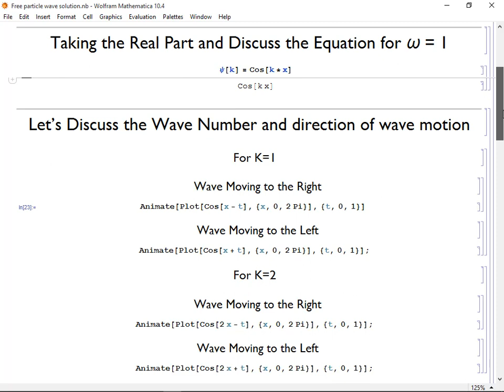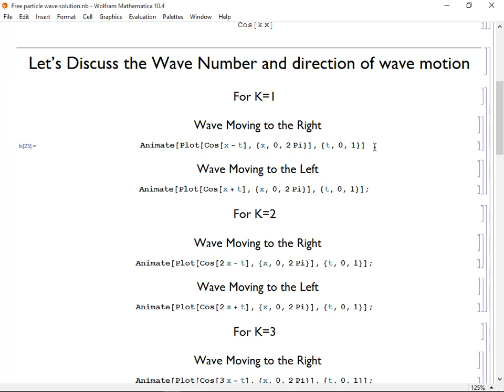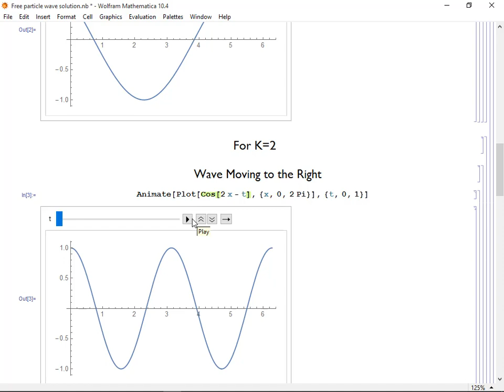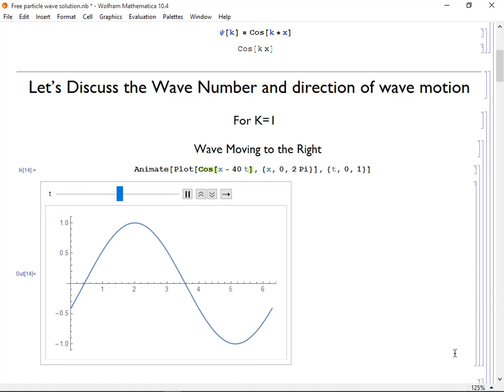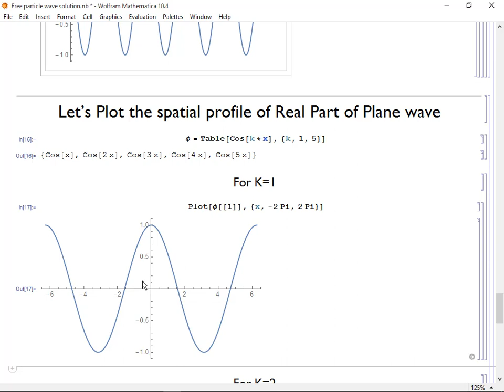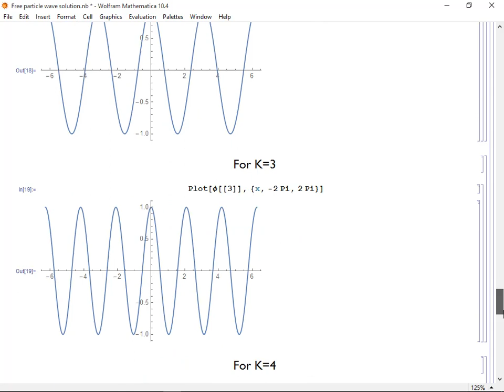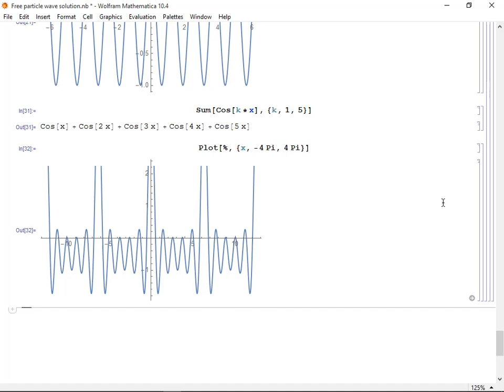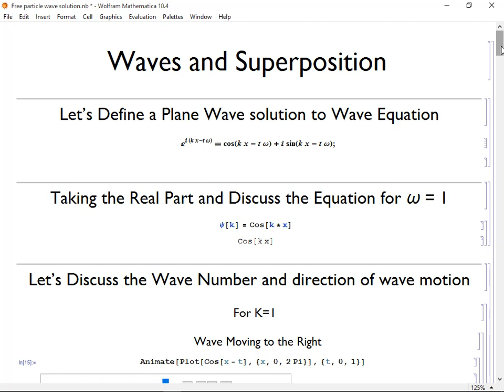Waves and Superposition | introduction to Mathematica for Physicist in Urdu/ Hindi